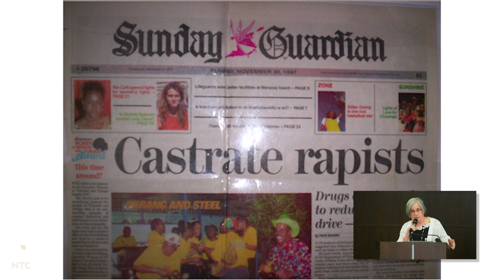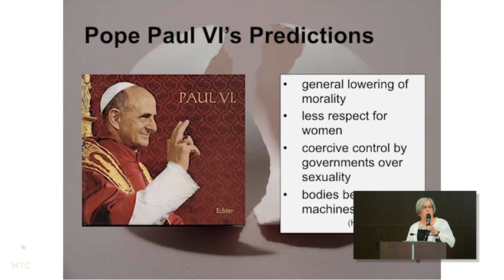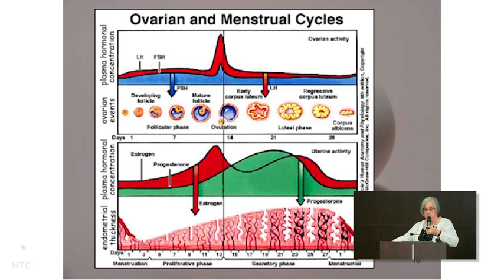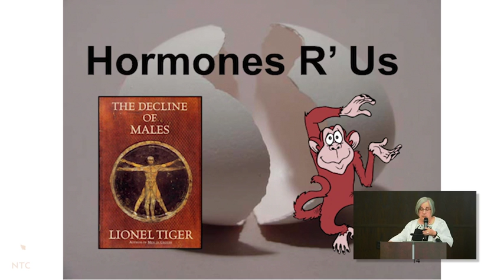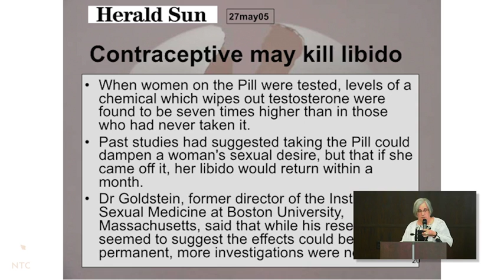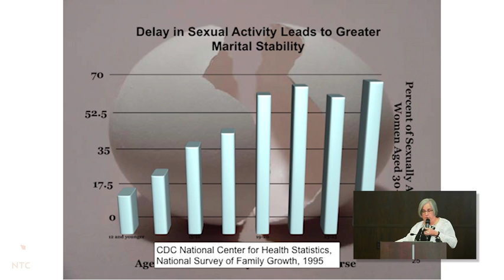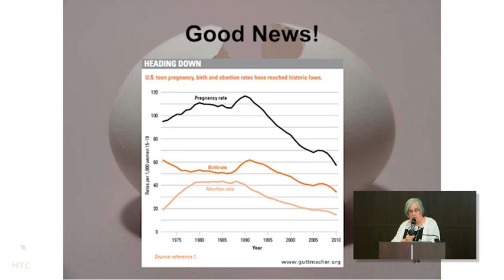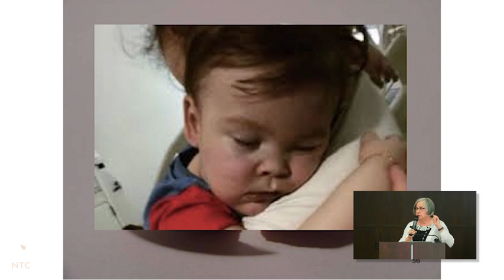Humanae Vitae, Cracking the Contraceptive Myths - Dr. Janet Smith, April 28, 2018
Dr. Janet Smith, a professor of life ethics at Sacred Heart Major Seminary in Detroit, details how the relational and health consequences of artificial contraception fulfill the predictions of Blessed Paul VI’s encyclical Humanae Vitae (On Human Life), which was released in July 1968. (NTC video/Alex Rosales)